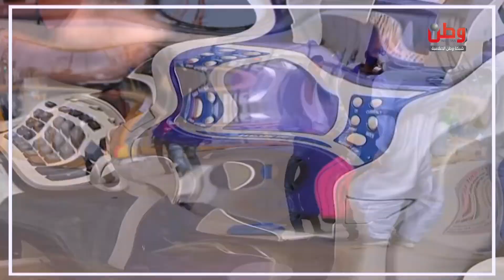برنامج " راي عام " / أثر جائحة " كورونا " على القطاع الزراعي الفلسطيني